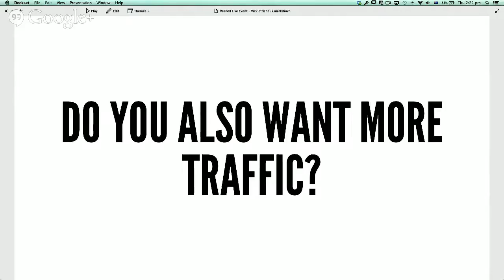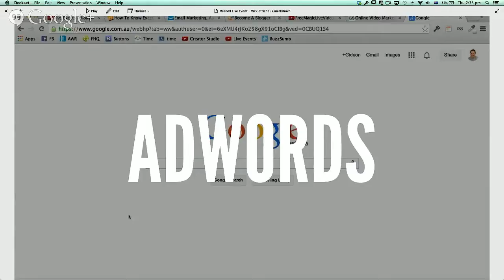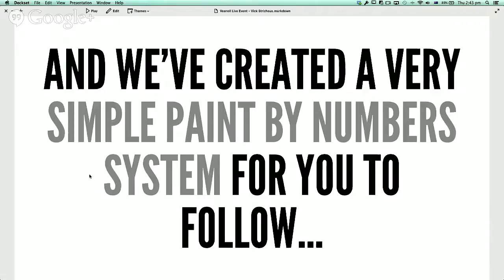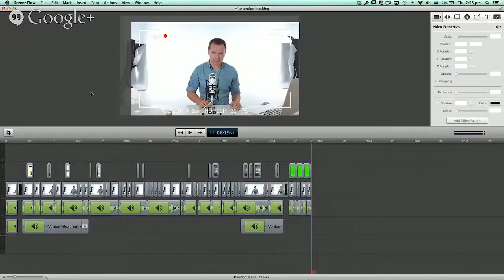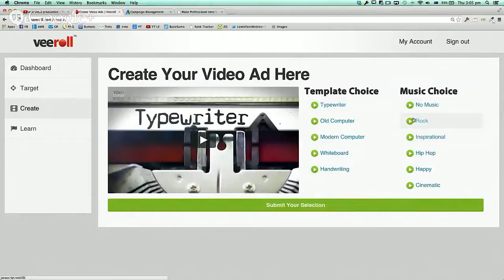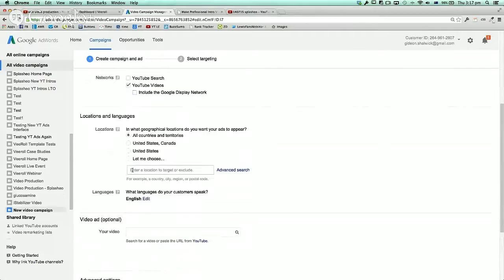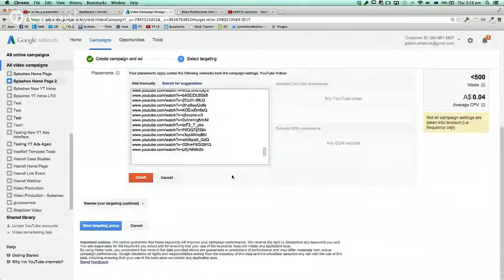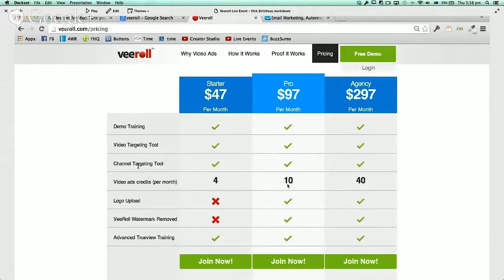YouTube Control High Traffic Academy